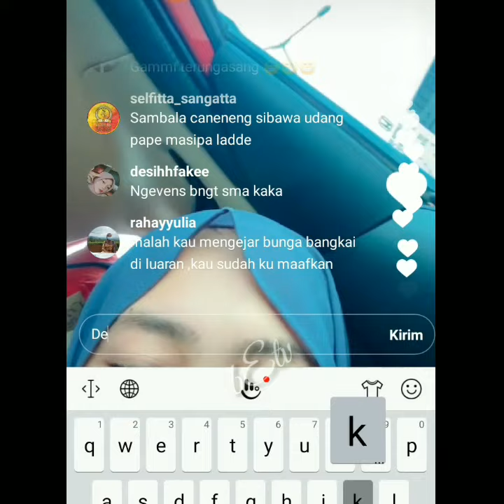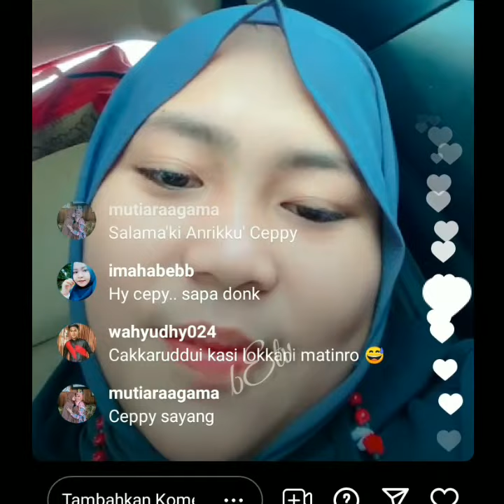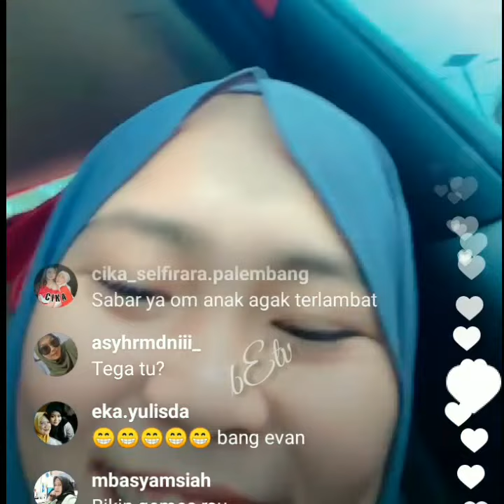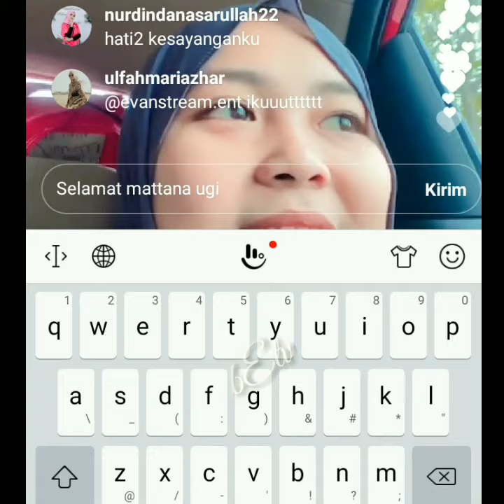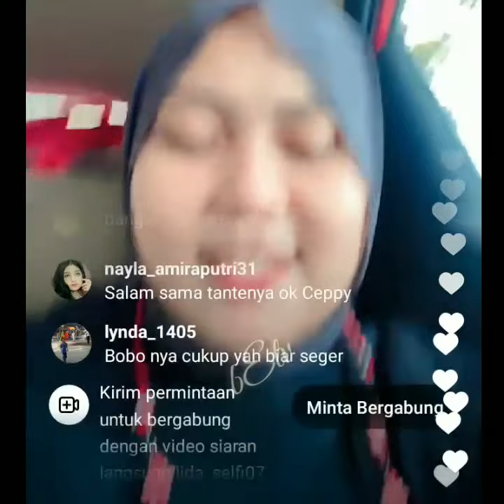Selfi Yamma & Managemen_OTW Wajo "Doanya All Fans Selamat Sampai Tujuan"Aamiin